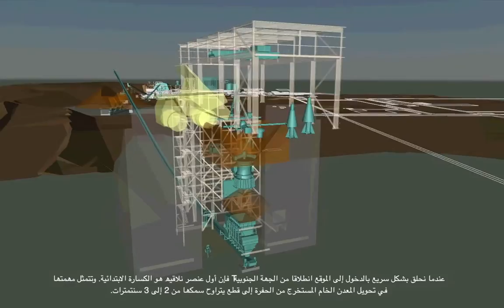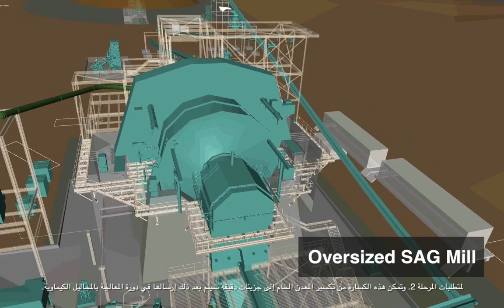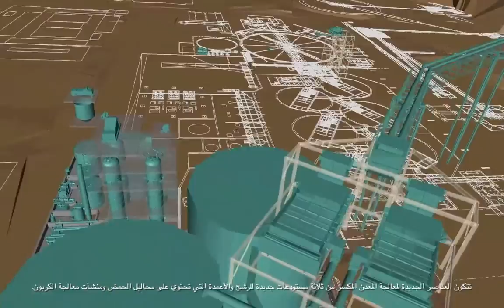Tasiast Phase 1 du project d'expansion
Animation présentant la Phase 1 du projet d'expansion de Tasiast
Français - sous titres arabes